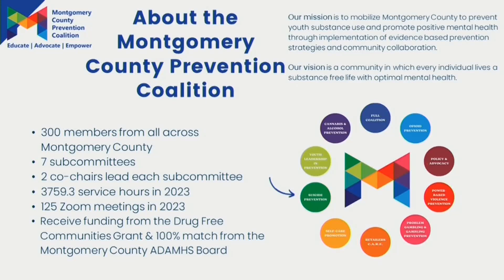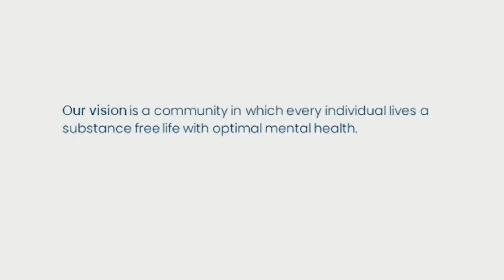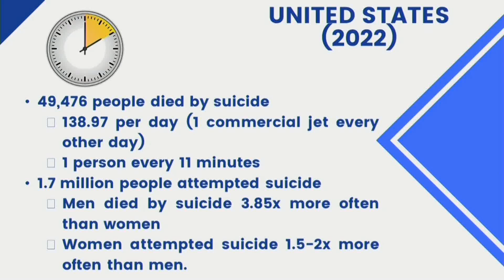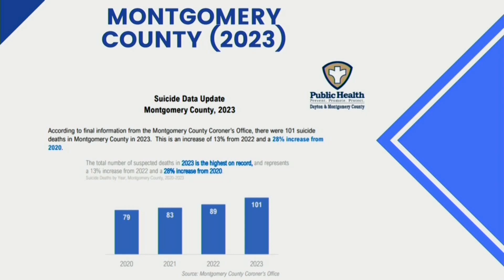Together We can Reduce Montgomery County Suicide Deaths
Presented by Colleen Oakes, ADAMHS Board.